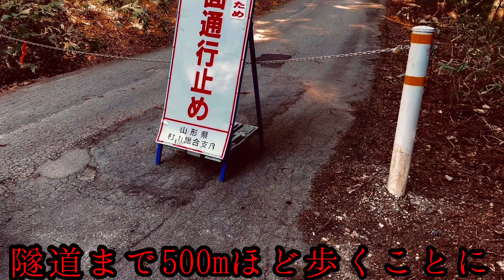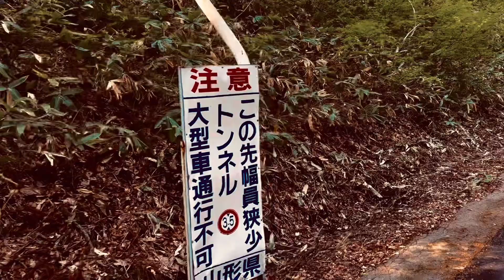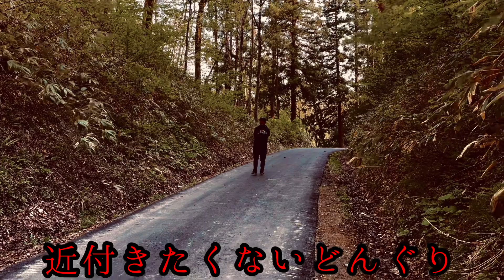【心霊】山形県最恐『山元隧道』トンネルで絶対にクラクションを鳴らすな！（宜保愛子が最期に訪れた場所）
たろちゃんねる【サブチャンネル】

【あろちゃんねる】ビックリマン風シール販売開始しました！

【250番】さん

【美影】さん

あろちゃんねるは【瓜田純士】さん【瓜田夫婦】を応援しています！